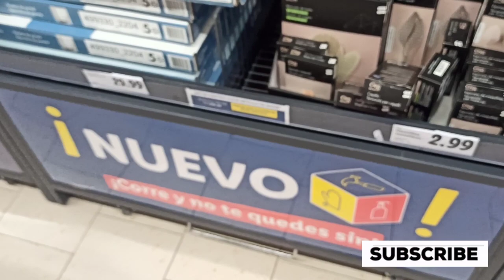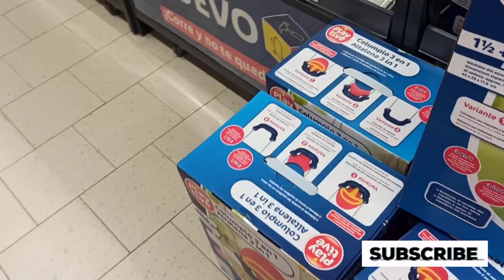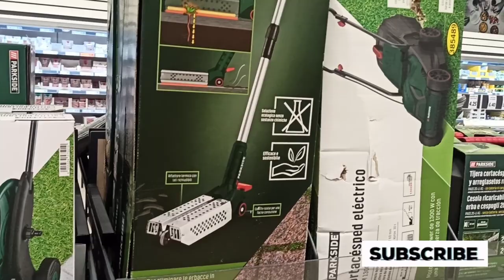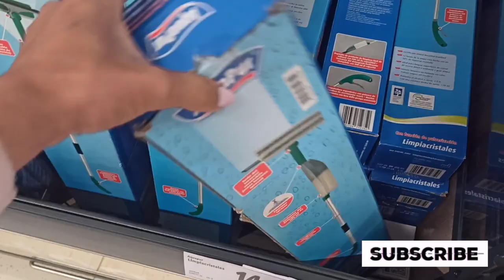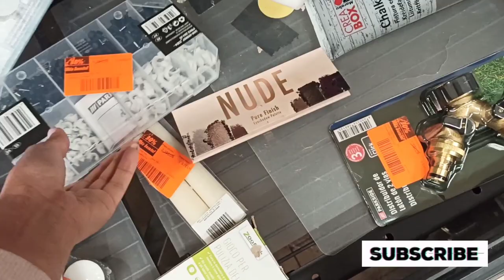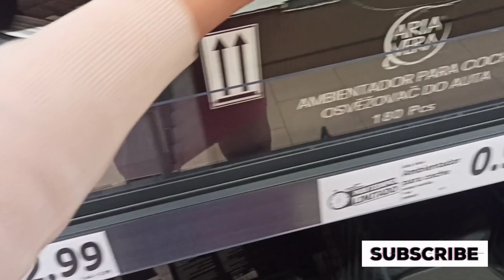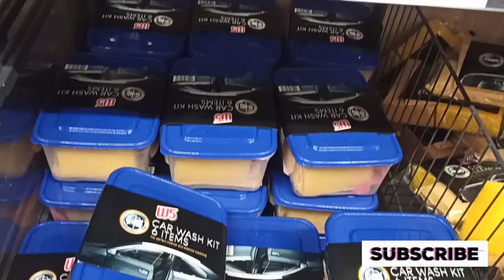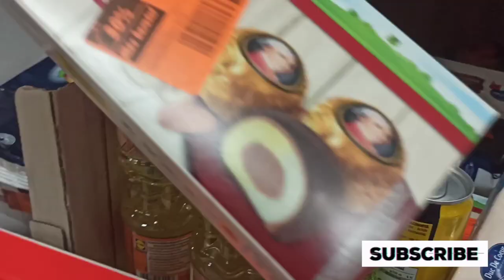LIDL HAUL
Ciao belli oggi spesa al lidl e vi ho portato con me